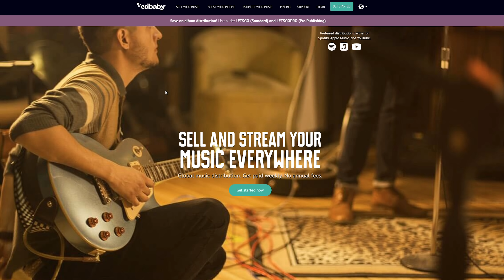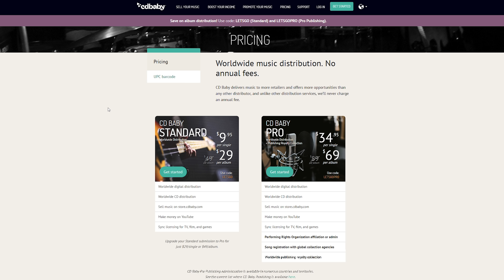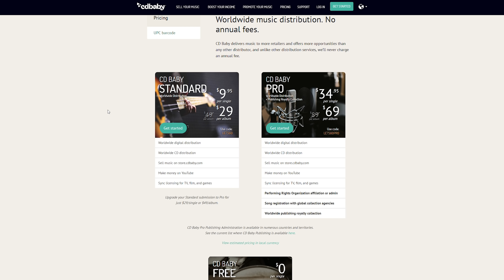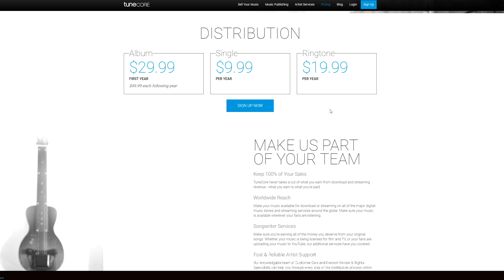הפצה דיגיטלית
קורס הפקה מוזיקלית, מיקס ומאסטרינג מבית ד"ר צ'אן
הקורס היחידי בישראל שילמד אותכם את כל מה שאתם צריכים כדי בא' ועד ת'
יסודות כלי הסאונד ופרוססורים, תיאוריה מוזיקלית, תיאוריה הפקתית
הפקה מוזיקלית, מיקס ומאסטרינג
בנוסף תקבלו במתנה 4 חבילות סמפלים ועד בונוסים :)

הפצה דיגיטלית - איך לשלוח את השירים שלכם לחנויות הדיגיטליות כמו
Spotify - Apple Music - iTunes - Google Music - Shazam
ועוד למעלה מ- 150 חנויות דיגיטליות.
היום אני אראה לכם את המקורות שהחברות הישראליות להפצה דיגיטלית וניו-מדיה משתמשות בהן וככה אם תבחרו, אתם תוכלו לעשות את זה בעצמכם
מבלי להתחלק ברווחים שלכם.

BIG UP!